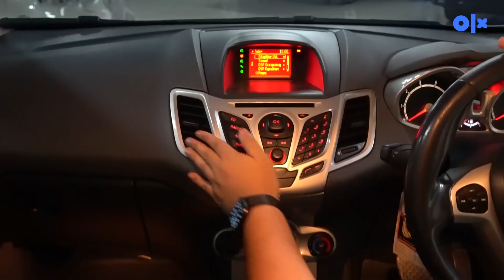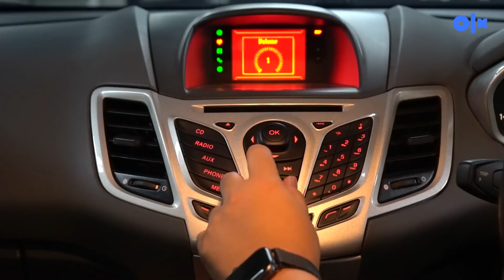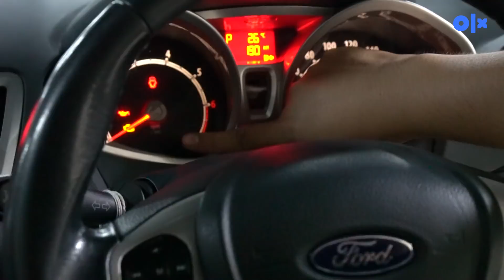HATCHBACK MURAH DI BAWAH RP 100 JUTA PESAING HONDA JAZZ YANG MASIH DIMINATI